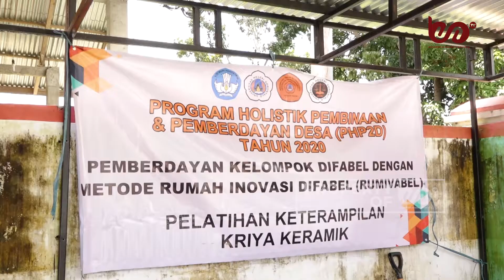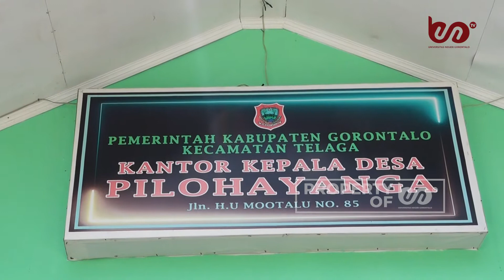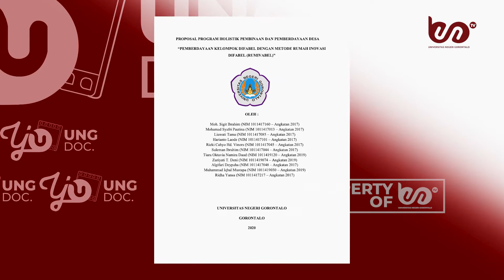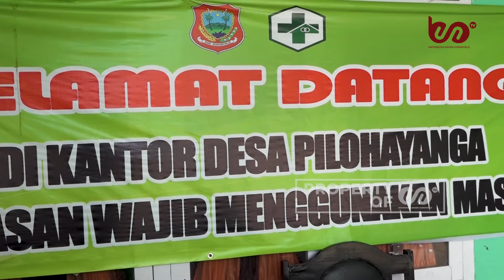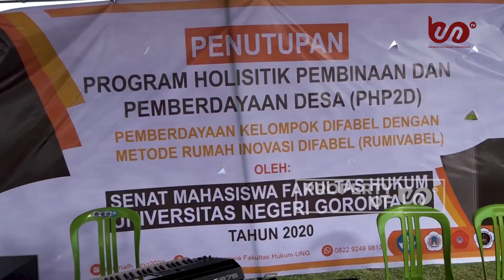RUMIVABEL (Rumah Inovasi Difabel) - Beri Mereka Ruang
Program Holistik Pembinaan Pemberdayaan Desa (PHP2D) adalah kegiatan pemberdayaan masyarakat yang dilakukan oleh mahasiswa melalui Unit Kegiatan Mahasiswa (UKM) dan atau Badan Eksekutif Mahasiswa, yang diharapkan akan menumbuhkan rasa peduli mahasiswa dan berkontribusi kepada masyarakat desa, agar terbangun desa binaan yang aktif, mandiri, berwirausaha, dan sejahtera.

Senat Mahasiswa Fakultas Hukum UNG menjadi salah satu peserta yang berhasil lolos untuk pemasukan proposal PHP2D pada taraf nasional. Pemberdayaan Kelompok Difabel Dengan Metode Rumah Inovasi Difabel (Rumifabel) di desa Pilohayanga, Kecamatan Telaga, Kabupaten Gorontalo. Kegiatan yang digagas berfokus pada empat program pelatihan, pada warga difabel, yakni pelatihan tata boga, pelatihan kriya keramik, pelatihan menjahit, dan dan pelatihan teknik perbengkelan.